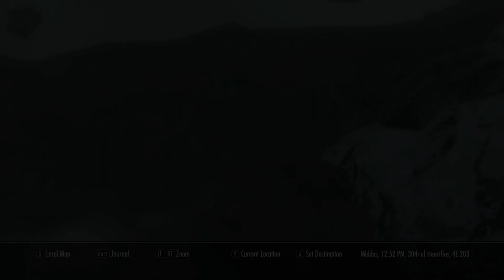Dovahmunzter's Skyrim Adventure! E086 - Companions' Guild Stuff!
With our wife... yeah.